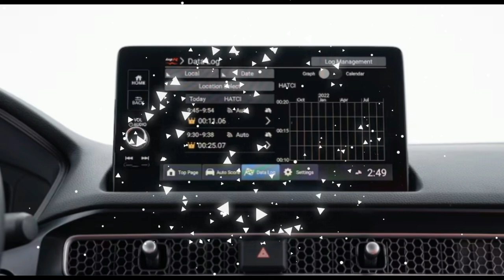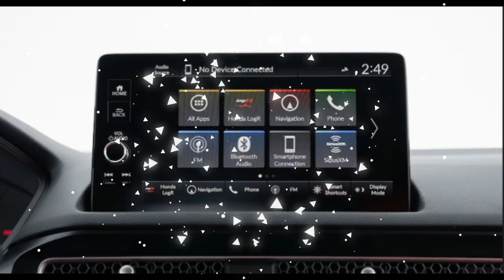2023 Honda Civic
2023 Honda Civic Type R PVOTY Review Incredible Evolution
There are far more powerful cars. Cars with more exotic and expressive styling. Cars that feature what's considered to be a better configuration. But none of that matters when the new Honda Civic Type R blazes its way around a track and decimates performance car expectations.

Everything we loved about the previous Civic Type R, the first such model to reach our shores, has been reinforced and built upon for the redesigned 2023 version. The new car is boosted in the horsepower and torque departments, but not dramatically so. Yet none of our Performance Vehicle of the Year judges complained, because sheer power isn't what the CTR is about. "I know some people are sad Honda didn't give it a lot more power, but the engine is so well matched to this chassis," features editor Scott Evans said. "I don't know that the experience would be materially better with lots more horsepower. "

Similarly, no one mentioned that the Type R's front-drive setup isn't ideal for a performance car, or that the majority of its weight sits over the front axle. It simply doesn't matter because it's that good. Executive editor Mac Morrison did have this to say about its driveline orientation: "It's easily the greatest front-wheel-drive performance car I've ever driven. "
The Civic Type R did its best work at the track, with judges calling out its almost supernatural ability to stick to the tarmac, aided in part by its Michelin Pilot Sport 4S summer tires. This subjective observation was backed up by the incredibly impressive 1.03 g skidpad number we recorded during our test of the 2023 Type R.
"The cornering speeds you can carry with this car without losing any grip or generating any tire noise are just staggering," Evans said. "I can't believe how fast this little hatch is through some of these corners." Morrison echoed the sentiment. "The amount of grip it has and the way it puts the power down is outstanding," he said. "It turns into corners so confidently with nice rotation, hangs on, and just goes." Editors also praised the Type R's braking power, lauded its gearshift action, and dug its Formula 1-style shift lights as part of the car's R+ mode.

Based on its performance at Streets of Willow, it was an absolute given that the Type R would move on to the finalist round. Out on the open road, some judges were a smidge less enamored with the car's ride, with a few reporting vertical motions that had them bouncing around in the driver's seat. (The seat itself was called out as one of the best performance-oriented thrones in existence.) Another gripe involved the ridiculous amount of hoops you have to jump through to turn off the Type R's rev-matching feature.
But those were minor issues. The judges' biggest debates concerning the new Type R were whether the improvements to its power, ride, and handling were too evolutionary and whether its more restrained exterior styling represented a step forward or backward. Sometimes, the thinnest of margins separate winning and losing, and despite the Type R's incredible Performance Vehicle of the Year showing, the judges ultimately leaned ever so slightly in a different direction.